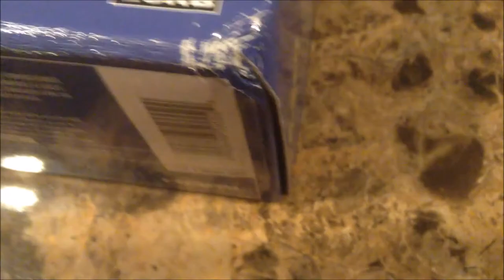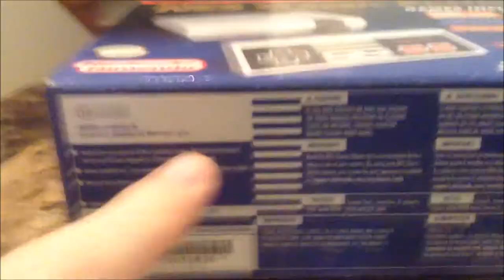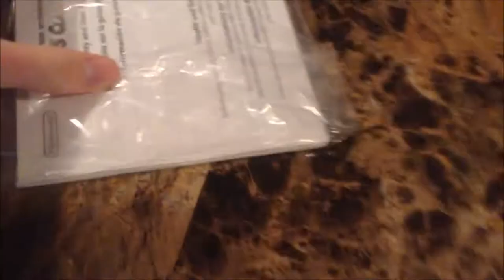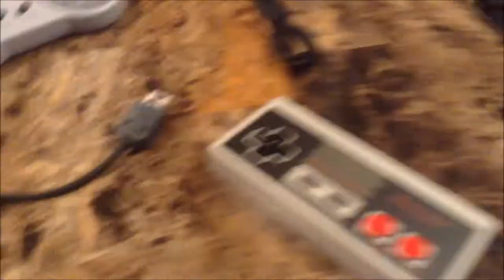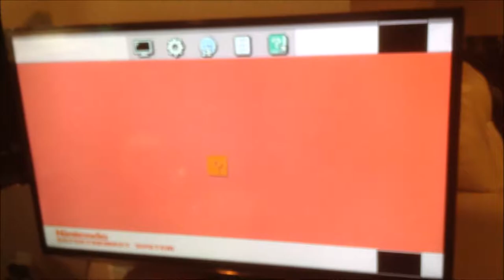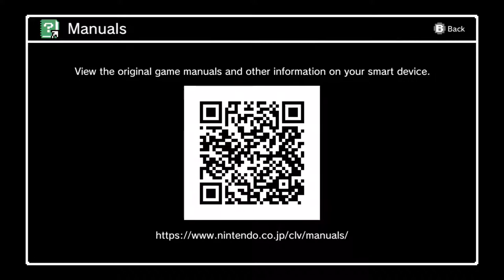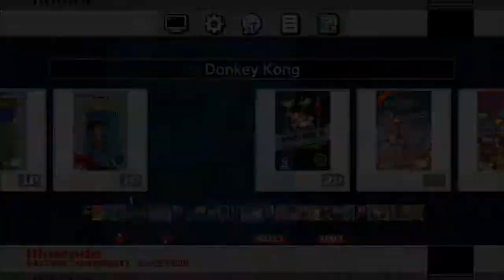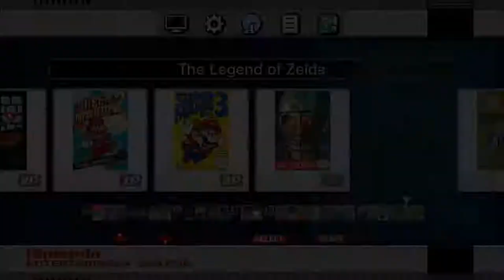NES CLASSIC Unboxing, Set-Up, & Gameplay! FINALLY!!!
FINALLY EVERYBODY! First off, really widened image (oof, I know). I've been wanting to get this console ever since its announcement, but due to its rarity, I could never get it (and got a Switch instead, so I suppose that's good), but I now have it!!! I found it at a local Target for $60 and got it instantly. I know this is long, but I wanted to show off everything. I hope you all enjoy this video!

I hope you all enjoy this video, and remember to like, subscribe (plus notifications so you can possibly be first to my videos, AND maybe even beat me!), share with LITERALLY EVERYONE you know, comment down below if you have questions or comments (or COMPLEMENTS?) and of course, enjoy the video!

The music that plays in this video is an extended theme of the menu music on the NES Classic. You can find a link to an extended version right